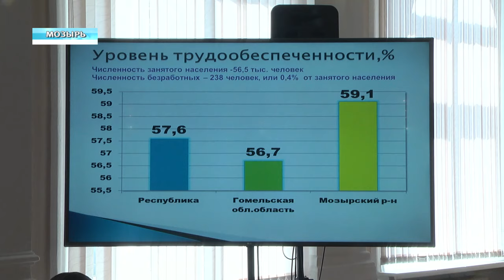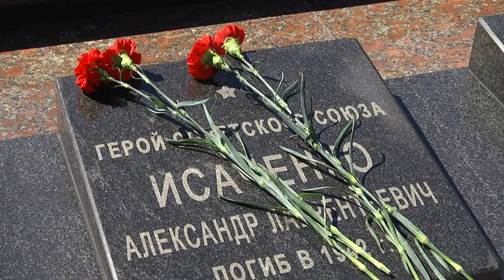Обзор недели 30 06 2019